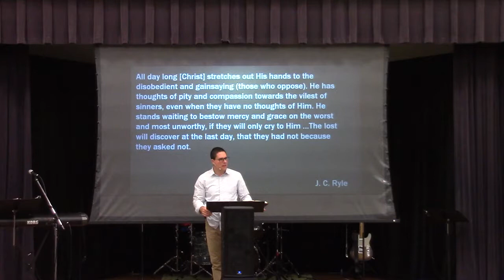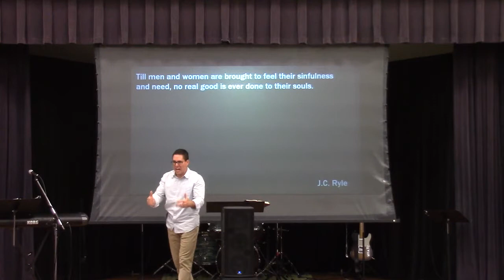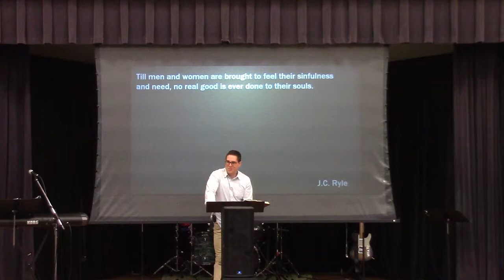The Harvest Is Ripe